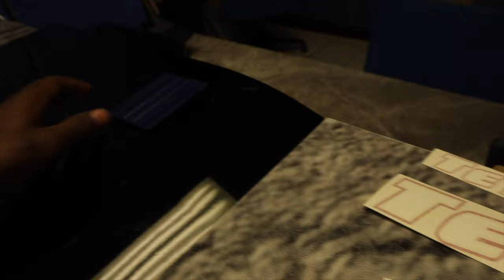I GOT MY YOUTUBE DECAL FOR MY TRUCK!!!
Hey everyone! Welcome back to another vlog! In today's vlog, i'll be getting my youtube decal put on my car by Vivid wraps!